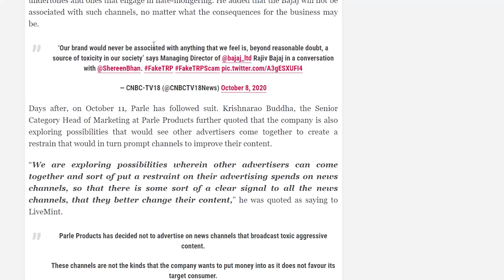Parle G और bajaj के बाद Arvind Kejriwal भी News channels को Ad देने के मना क्यू नहीं कर पा रहे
After busting the CHANNELS who tampered with the Television Rating Point '(TRP), leading advertisers and media agencies say they are closely monitoring it. In such a situation, the company producing Parle has decided that it will not advertise Parleji Biscuits on TV. Prior to Parleji, Rajeev Bajaj, an industrialist and managing director of Bajaj Auto, had said that his company has blacklisted three news channels, now you think that the common PARTY also gives its ADVERTISEMNT republic and companies like Bajaj and PARLEY RPEPUBLIC Just like they will not advertise to the channels, they also broadcast that toxicity, spread sensation, spread hatred. What is the meaning of this AAM ADMI PARTY also supports these three ie toxity, sensation, hate spreading? This question is related to you, talk through commnet, I have talked about aam admi pary here because it is known for its own different politics of the party, which talks about change, from schools to poor children, everyone has the same care. But together, Mouta gives money to a channel like Republic so that it can promote itself, it is a really good step to not give ad to such channels and if the other advertiser also appears in this queue, then you believe these news channels as your content. Will have to make a change which will be in the interest of the country

A news channel can run its opreations on sirf ad itself and if there is a slight cut in the ad, then it suffers a loss again. The entire business of channels and newspapers runs on the basis of corporate and government advertisements. The government advertises only those channels, newspapers which work as the government, the government stops advertising those channels which ask the government the necessary questions. Huh. If the corpaorate stops giving ad, the dock media will be forced to act like the media
PRODUCTS WHICH I USE (YOUTUBE)
1 Canon EOS 200D
2 Boya BYM1 Omnidirectional Lavalier Condenser Microphone
3 HONOR Pad 5 8
4 IPAD
5 TRIPOD
6 LIGHTING
7 MY PC (ASSEMBLED)
7.1 CPU
7.2 GRAPHIC CARD
7.3 KEYBOARD/MOUSE
7.4 SPEAKER
7.5 MONITOR
7.6 TV
7.8 ROUTER
7.9 CABINET
8 BOOKS
8.1 MANUSMRITI
8.2 BOLNA HI HAI
8.3 NEHRU MITHAK AUR SATYA
8.5 INDIAN POLITY
8.6 UNDERSTAND POLITICS
8.7 GLOBAL POLITICS
8.8 The HOLY BIBLE